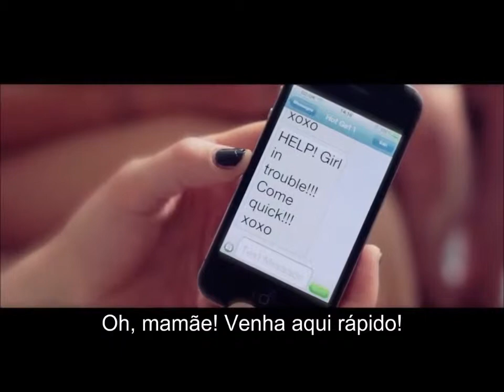Kate Nash - Girl Gang Legendado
Essa música é um cover que a cantora Kate Nash fez da banda Fidlar, a música original se chama "Cocaine" do álbum autointitulado da banda.
 A música foi lançada no álbum Girl Talk Deluxe Edition DVD.